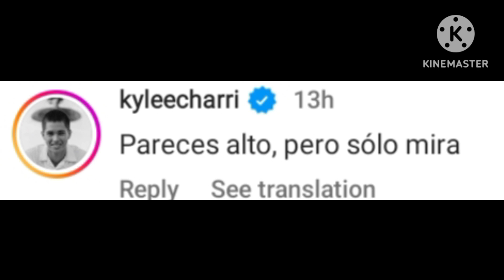KYLE ECHARRI NAG REACT SA POST NI ANDREA BRILLANT TINADTAD NG COMMENTS EXCITED NA MGA FANS KYLEDREA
KYLE ECHARRI NAG REACT SA POST NI ANDREA BRILLANT TINADTAD NG COMMENTS EXCITED NA MGA FANS KYLEDR